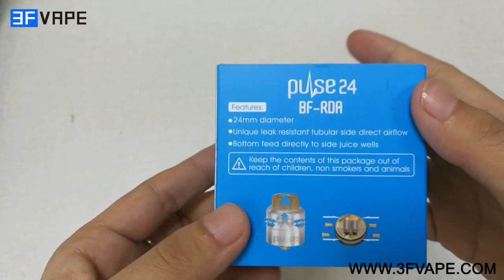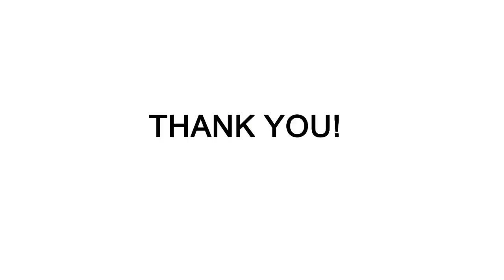Vandy Vape Pulse 24 BF RDA